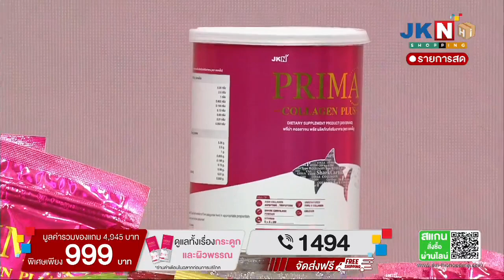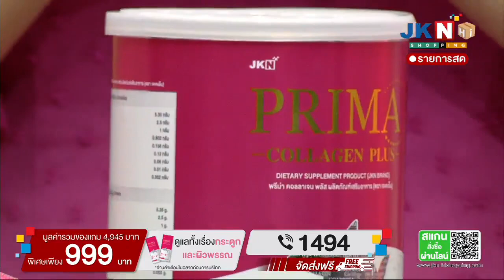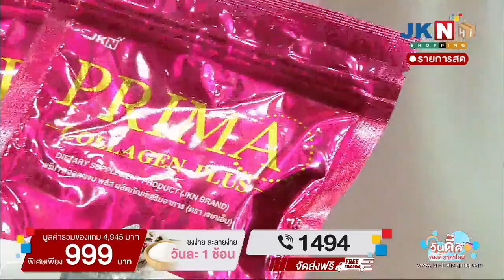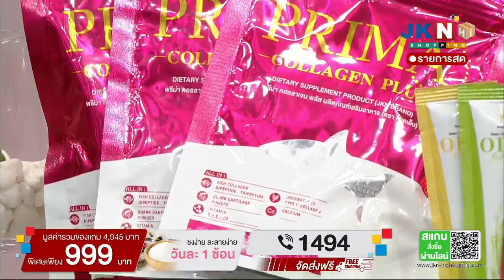มิ้นท์ ณรัชพร ไกรมงคล